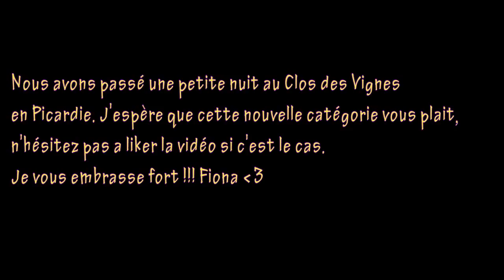WEEK END EN AMOUREUX AU CLOS DES VIGNES PICARDIE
Bonjour mes jolies ♥

Je vous retrouve aujourd'hui pour une nouvelle catégorie de vidéo, je suis passionnée par la beauté, la mode ... Mais aussi par les voyages. Je souhaite que vous partagiez ça avec moi.

Pour commencer une petite nuit dans une maison d'hôte en Picardie, Campagne, nature et tranquillité =) petit plus Jacuzzi dans la chambre, nous avons adorés.

J'espère que la vidéo vous plaira ! N'hésitez pas à me dire ce que vous en pensez surtout.

★ Des idées de vidéo(s)? N'hésite pas à me les partager en commentaire ?

★ Pour me suivre sur Twitter / Facebook et Instagram: fiomelichannel